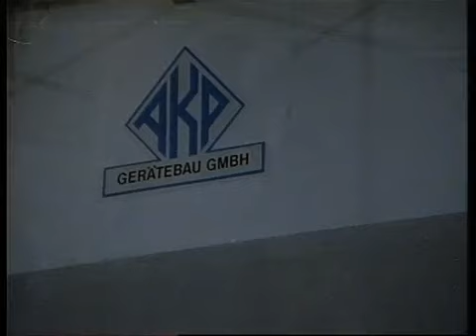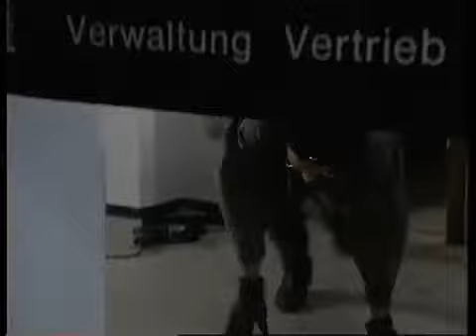Der Alte Folge 139 Der Schuß (1989)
Folge 139

Der Schuß

Nachdem ein junger Mann, den man in einschlägigen Kreisen "Nietzsche" nennt, einen Wagen samt Pistole gestohlen hat, bricht er auf einem Firmengelände in eine Halle ein. Der Alarm geht los und zwei Streifenbeamte erscheinen rasch am Tatort. Dabei handelt es sich um Bernd Wolf und Thomas Bartel, die auch privat befreundet sind. Es kommt zu einem Schusswechsel mit dem Einbrecher, doch bevor Bartel einen weiteren Schuss abgeben kann, schießt Wolf. Das Geschoss trifft aber nicht Nietzsche, sondern den Polizisten Bartel. Der Einbrecher kann entkommen und sowohl die Beamten des Einbruchsdezernats mit Kommissar Franz Mühlweg als auch die Besatzung der Mordkommission II mit Hauptkommissar Leo Kress rücken an. Alles sieht zunächst nach einem unglücklichen Vorfall aus, doch dann erzählt Britta Wolf, die Frau des Polizisten, der geschossen hat, dass sie seit langer Zeit ein Verhältnis mit Thomas Bartel hat.
Info: Dieter Bohlen steuerte den Titelsong "Young Hearts" bei, gesungen von Smokie. Gedreht im März 1989.

Bernd Wolf Edgar Selge
Britta Wolf Michaela May
Karsten Templin Christoph Mainusch
Thomas Bartel Manfred Zapatka
Franz Mühlweg Manfred Spies
Peter Hubmann Erich Hallhuber
Werner Kögel Edwin Marian
Harry Westphal Christian Berkel
Revierchef Rolf Castell
Kripobeamter in Zivil Udo Thomer
Westphals Freundin Carin C. Tietze
Krankenschwester Eva Röder